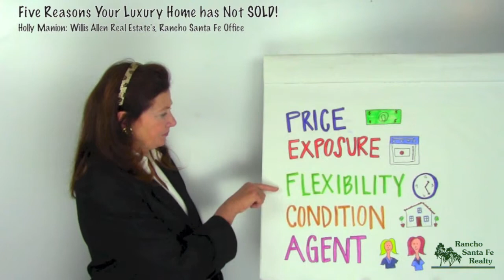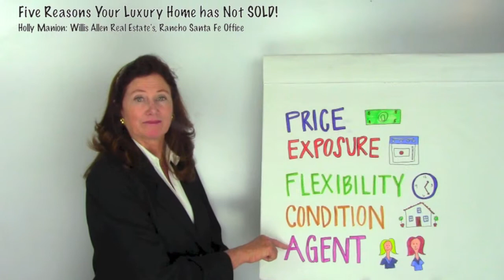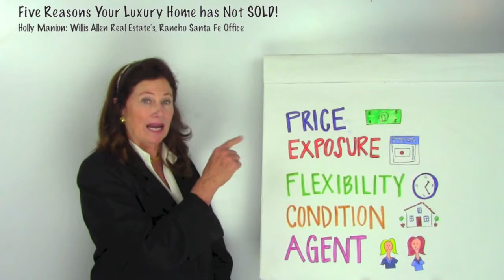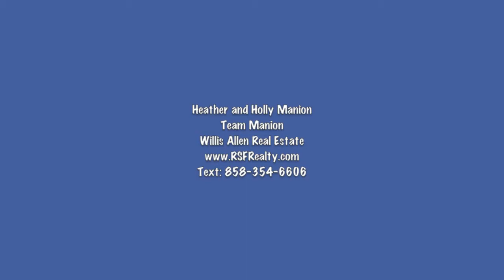5 Reasons You Luxury Home has Not Sold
Five great reasons why your luxury home that has been on the market awhile has not sold. It could be price, exposure, condition, your flexibility, and even the agent you chose. Look at everything very carefully and decide where you could improve on the marketing of your home. Do you have great pictures? How is the write up? Who is your home being marketed to? All these answers and more you will find in this video.